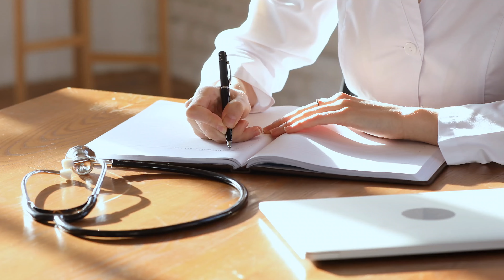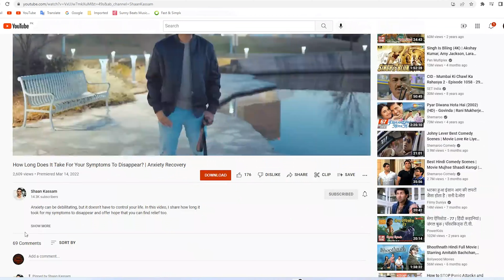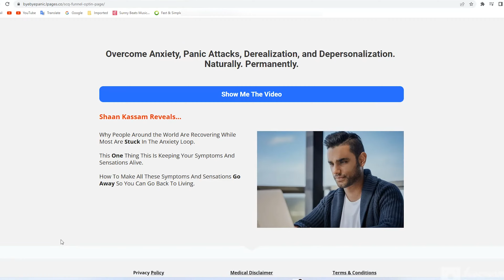The Ultimate Guide To Overcome Your Anxiety Symptoms Once And For All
. Do you suffer from anxiety?

If so, this video is for you. I'm going to share with you the ultimate guide to overcoming your anxiety symptoms once and for all. This guide is based on years of personal experience and it has helped me and thousands of others get rid of their anxiety for good. So don't wait any longer, watch this video now!

To accelerate your recovery journey, book a discovery call to see if the mentorship with Shaan's team will help your specific situation: